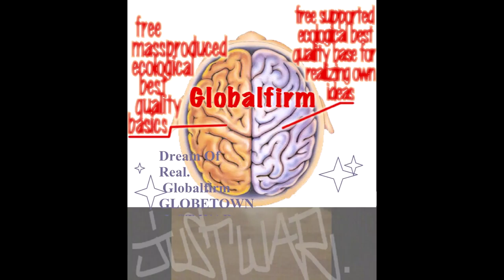Globalfirm 1301 GhostDogz JustWar